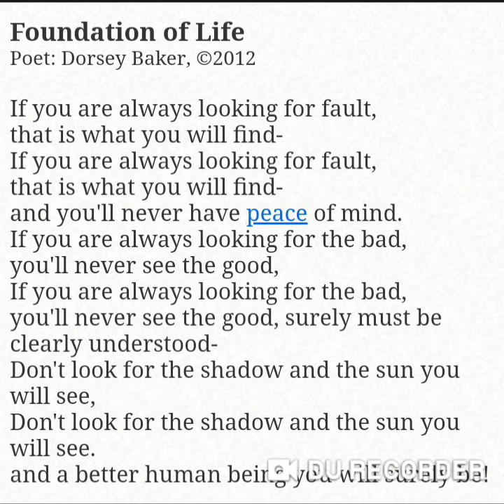Motivational Poem - Foundation Of Life | Hindi